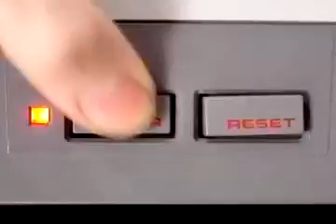Fix My NES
Don't ya just hate when you can't get your NES game to work...